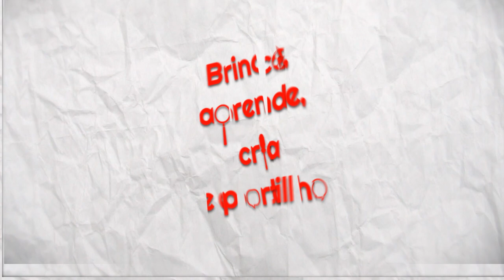Chuveiro da Crise: Miguel Angelo at TEDxYouth@Aveiro